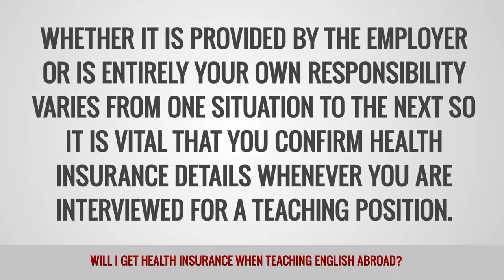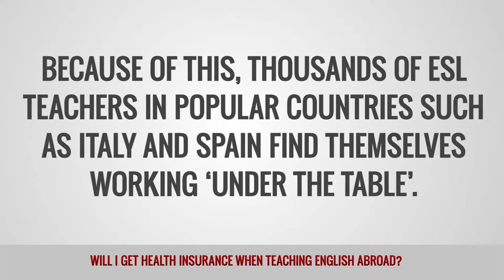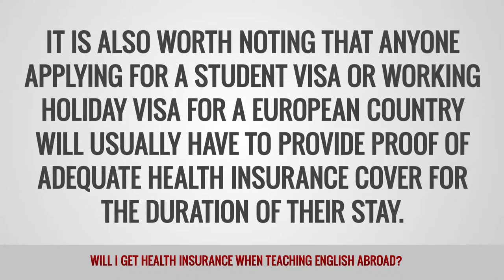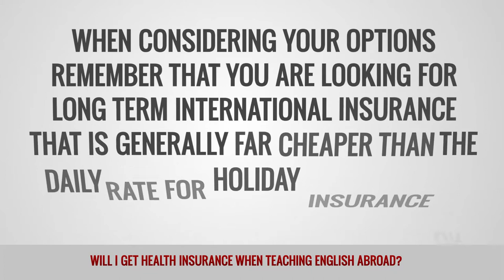Will I get health insurance when teaching English abroad?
Wherever you are teaching in the world, having adequate health insurance is obviously a very important issue. Whether it is provided by the employer or is entirely your own responsibility varies from one situation to the next.